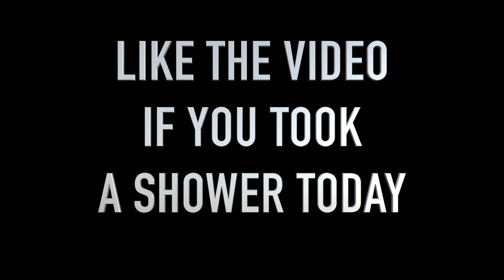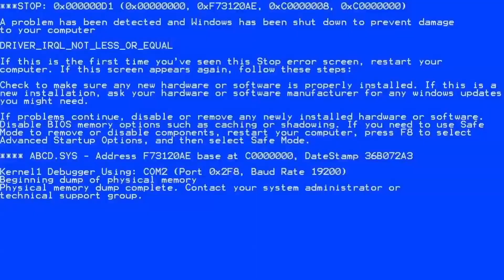*NEW* BEST JUMPSHOT & SHOOTING BADGES IN NBA 2K21 CURRENT GEN 100% GREENLIGHT HIGHEST GREEN WINDOW!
NEVER MISS AGAIN WITH THIS JUMPSHOT

WET JUMPSHOT FOR STRETCH BIG IN REAL LIFE, NEIGHBORHOOD IN REAL LIFE NBA2K21, 96 OVERALL REACTION NBA2K21, 97 OVERALL REACTION NBA2K21, 98 OVERALL REACTION NBA2K21, 99 OVERALL REACTION NBA2K21, FIRST 99 OVERALL NBA2K21 POSTHOOKS